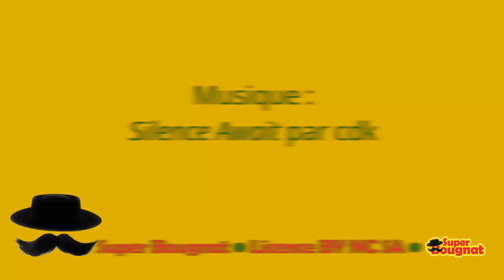Symphonie pastorale • Horizons Sancy 2022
"Symphonie pastorale" est une œuvre de Luc Doin, Quentin Bourguignon et Marin Delebecque, installée en Auvergne dans le cadre du Festival Horizons Sancy durant l'été 2022.